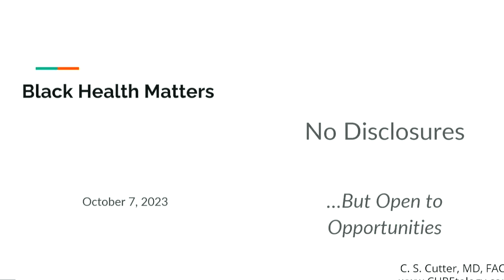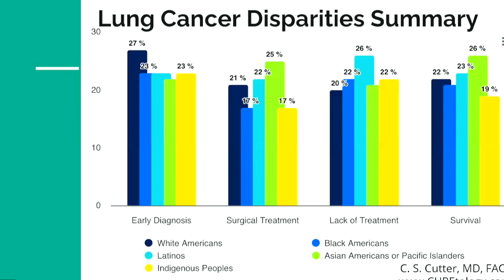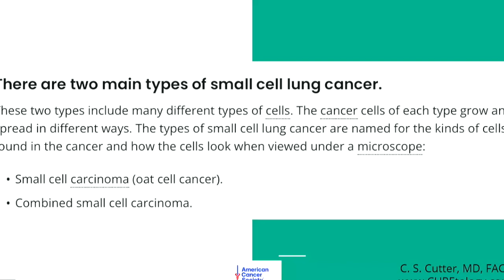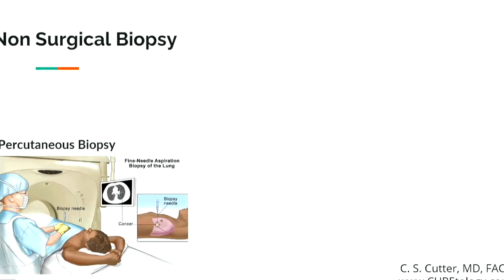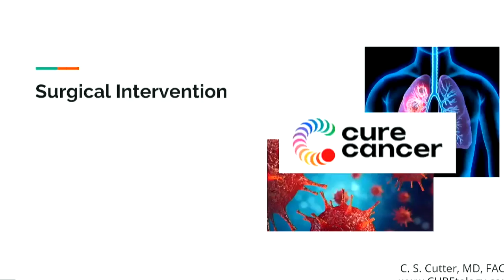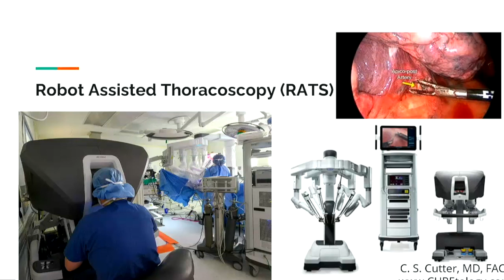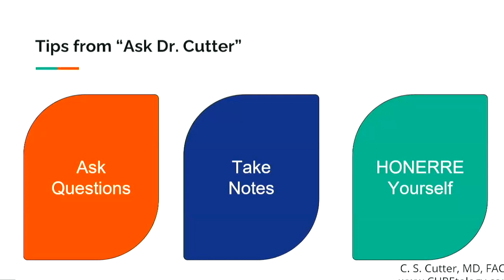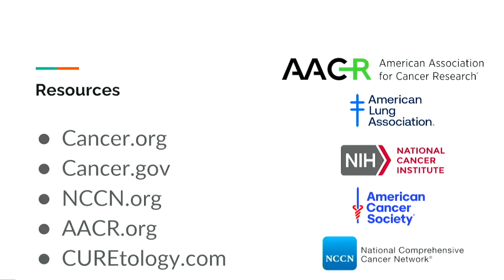Understanding Small Cell Lung Cancer Are You At Risk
Lung cancer disproportionately affects Black Americans, especially Black men. Unfortunately, Blacks are less likely to receive timely and appropriate treatment. Become informed and proactive about this disease.